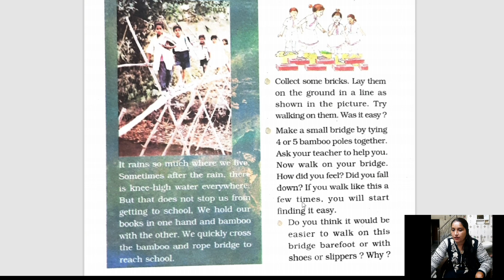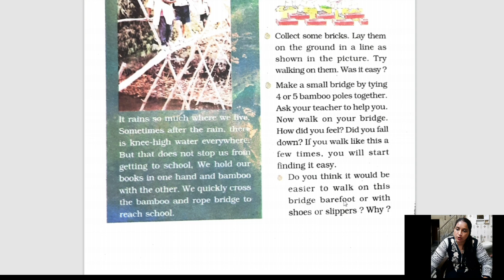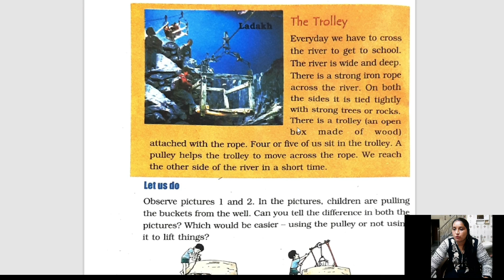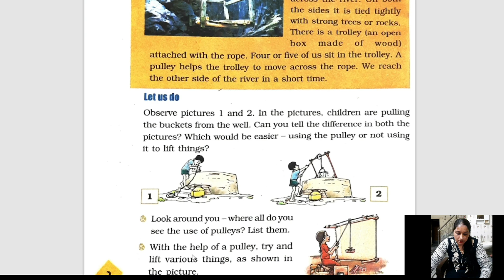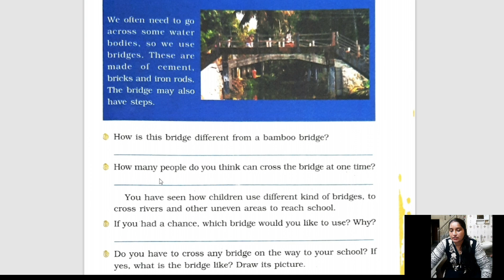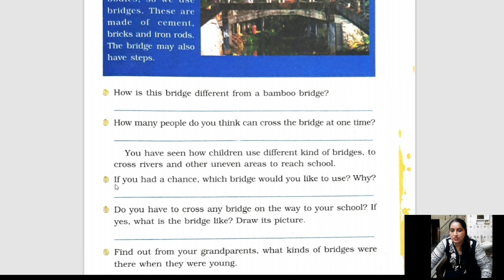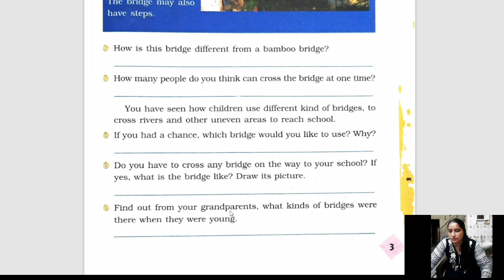CLASS IV- EVS by DAMYANTI maam